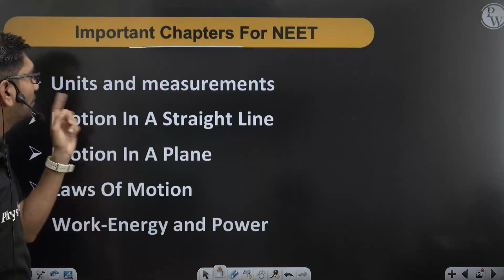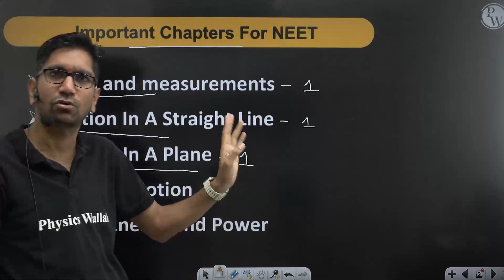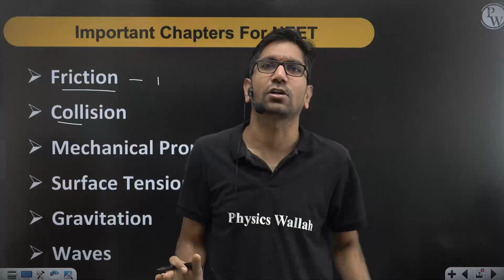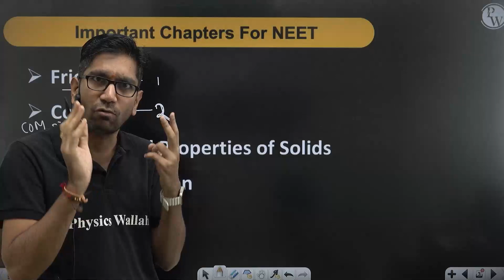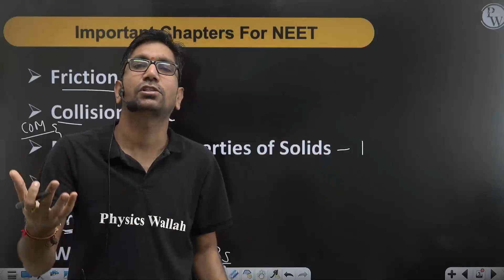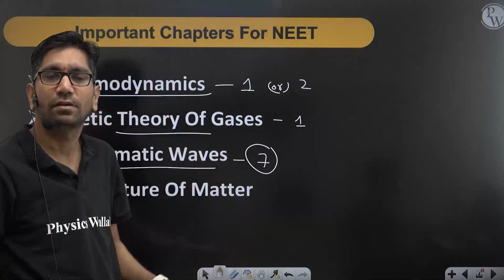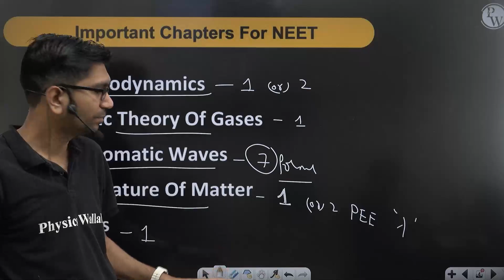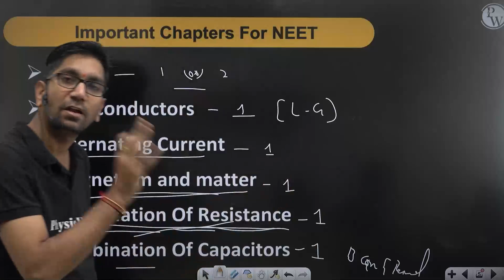How To Score 120+ Marks In NEET Physics? | NEET Strategy in Telugu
🔰To Enroll Abhiyaan Batch For Free & Get Access to Class Notes & Other things

 If you're looking to score higher marks in NEET physics, then you're in the right place! In this video, we'll show you how to score 120+ marks in NEET physics in Telugu.

NEET physics is a difficult subject, but with the help of our video, you'll be able to score high marks in this exam. We'll walk you through every step of the process, from studying for the test to taking the actual exam. So if you're looking to score high marks in NEET physics, then you've come to the right place!